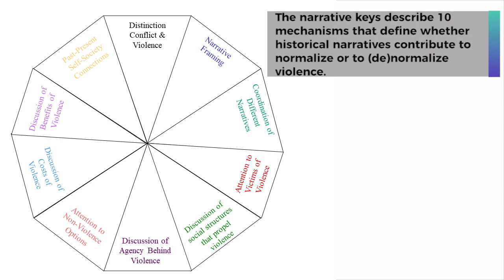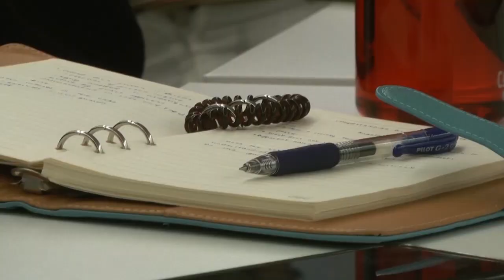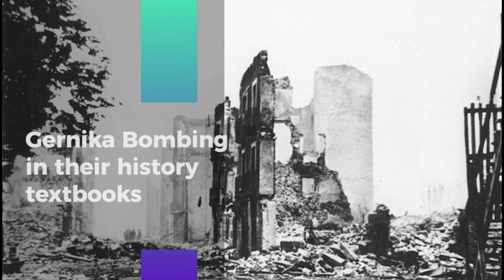Basque country: zone of conflict, zone of peace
In 2019, as part of ‘Zones of conflict, zones of peace program”, 15 students from Georgetown University Qatar visited the Basque Country. They attended lectures and workshops organized by the Center For Applied Ethics, University of Deusto.